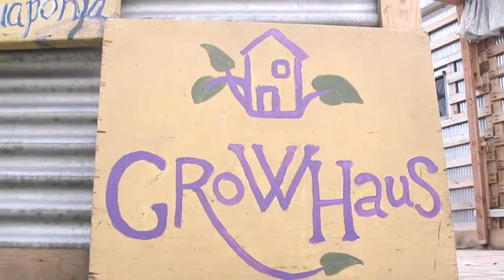Kaiser Permanente Colorado 2020 David Lawrence Community Service Award Winner